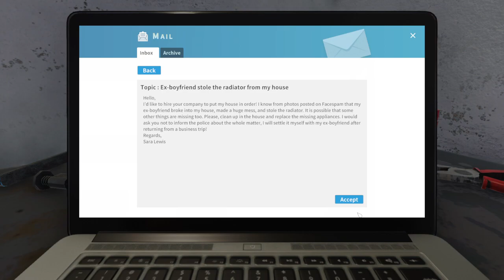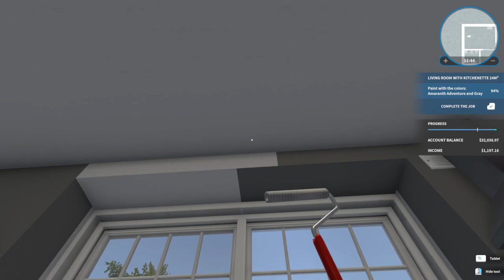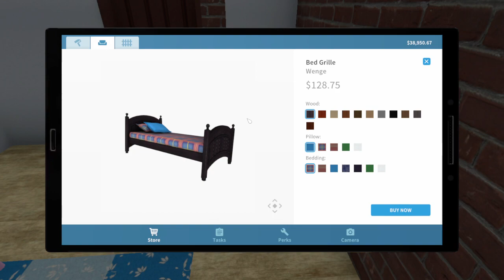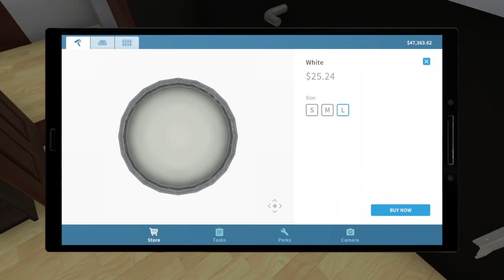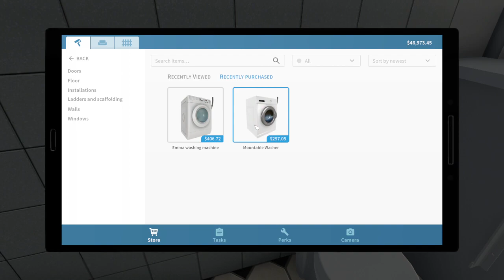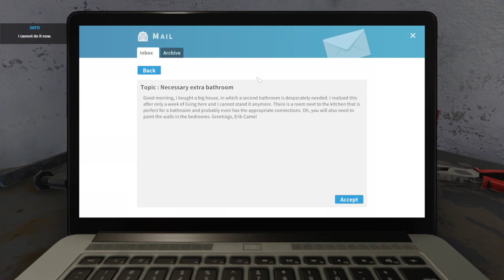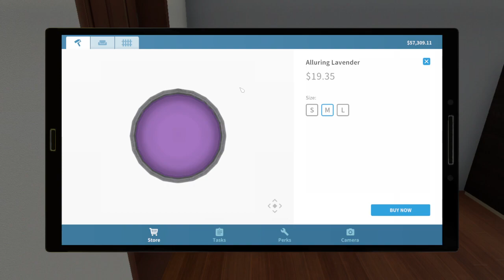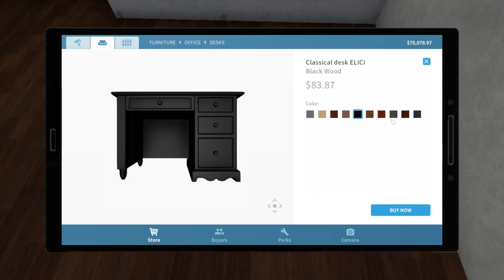New Job, New Day, New House! - House Flipper